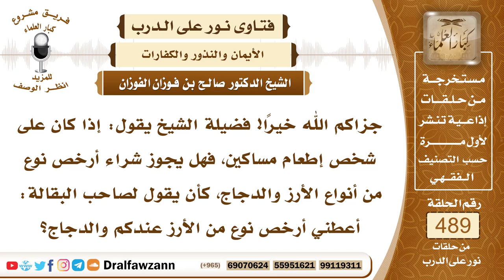7189- هل يجزئ في كفارة إطعام المساكين الطعام الرخيص؟ - الشيخ صالح الفوزان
"7189- جزاكم الله خيرًا! فضيلة الشيخ يقول: إذا كان على شخص إطعام مساكين، فهل يجوز شراء أرخص نوع من أنواع الأرز والدجاج، كأن يقول لصاحب البقالة: أعطني أرخص نوع من الأرز عندكم والدجاج؟
الجواب: الجواب: قال الله تعالى: ﴿وَلَا تَيَمَّمُوا الْخَبِيثَ مِنْهُ تُنْفِقُونَ وَلَسْتُمْ بِآخِذِيهِ إِلَّا أَنْ تُغْمِضُوا فِيهِ وَاعْلَمُوا أَنَّ اللَّهَ غَنِيٌّ حَمِيدٌ﴾ [البقرة: 267]، والخبيث هو الرديء، الخبيث المراد به هنا: الرديء من الطعام وغيره، فيخرج من المتوسط، لا يلزمه الإخراج من الجيد، ولا يجزيه الإخراج من الرديء، وإنما يخرج من المتوسط، ﴿مِنْ أَوْسَطِ مَا تُطْعِمُونَ أَهْلِيكُمْ﴾ [المائدة: 89]، كما قال سبحانه وتعالى، وإذا أخرج من الجيد فهو أفضل.
السيرة الذاتية:
للاشتراك في قناة الشيخ صالح الفوزان

14_ الشيخ محمد أمين الشنقيطي
يتيوب

15_سماحة المفتي عبد العزيز آل الشيخ
 يوتيوب

رئيس الفريق
لمشروع كبار العلماء